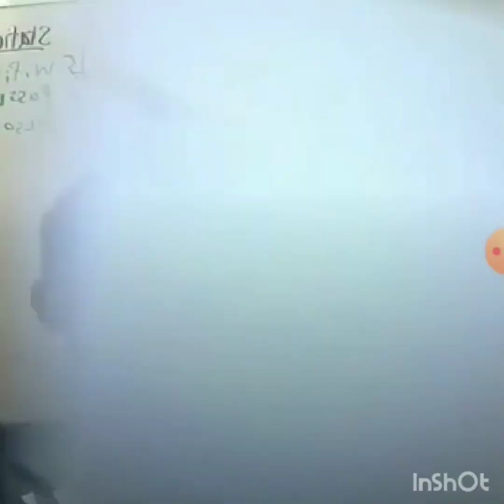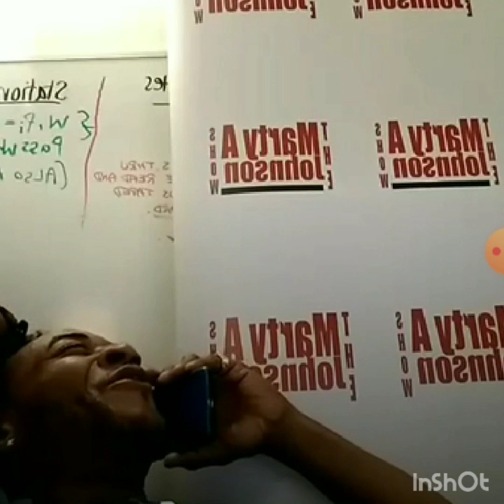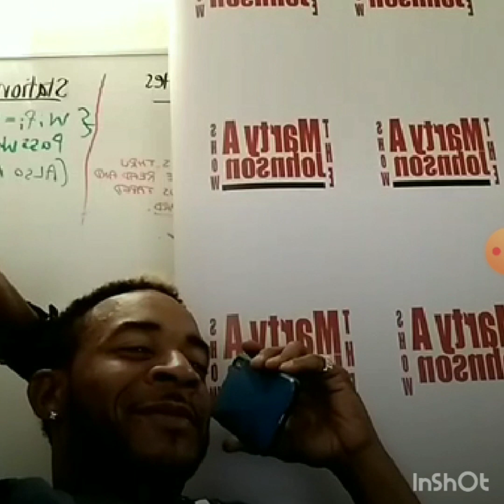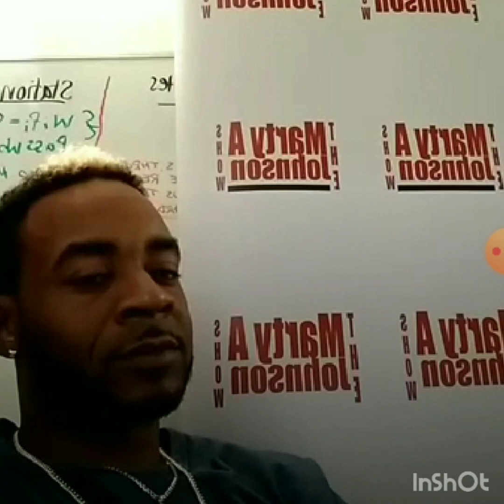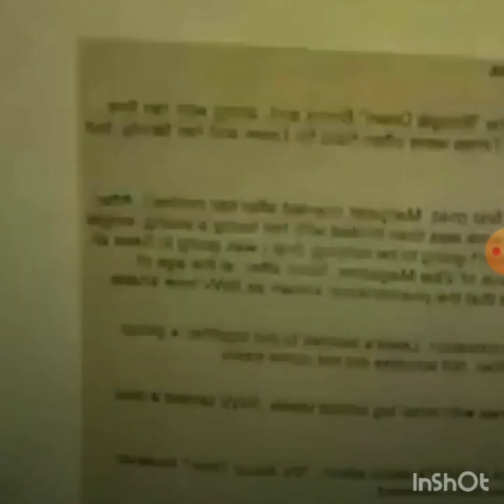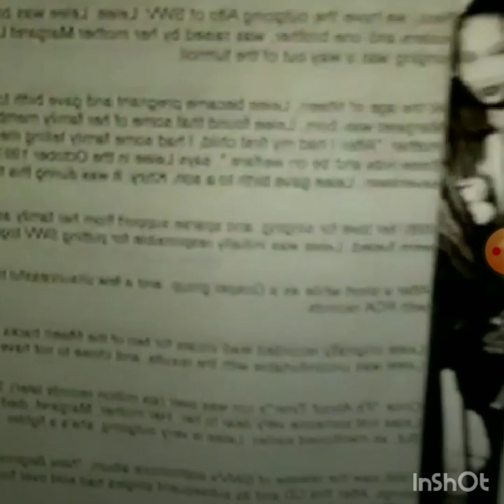Leanne "Lelee" Lyons SWV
Leanne "Lelee" Lyons singer of SWV called in live to give us the exclusives and what she has in store. We had a great conversation...even played "Either or" with us on the show. She is a legend and founder of the group trio "Sisters with Voices" Aka SWV 🙌🏽👌🏽🎯